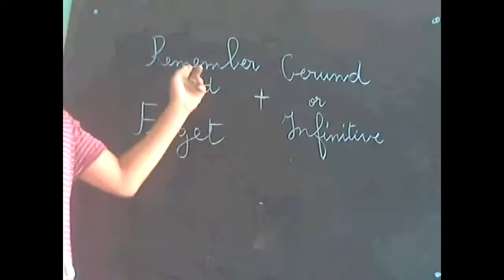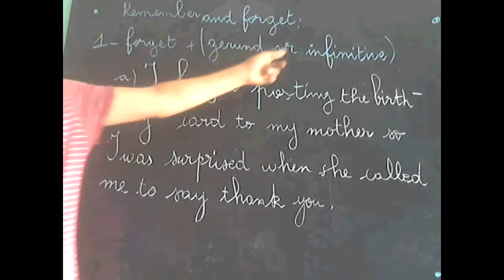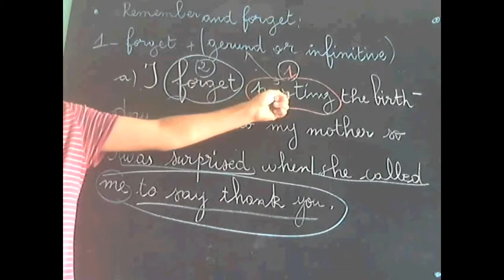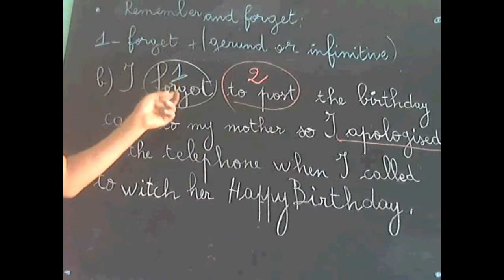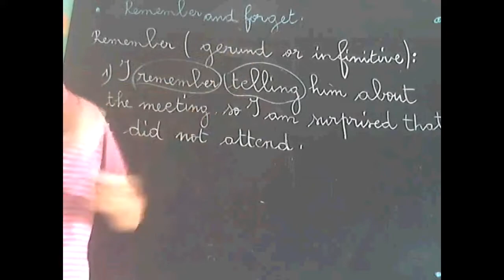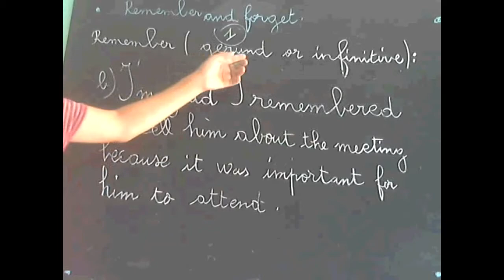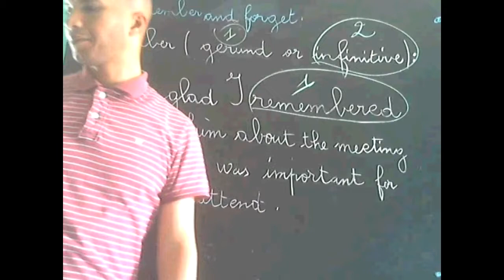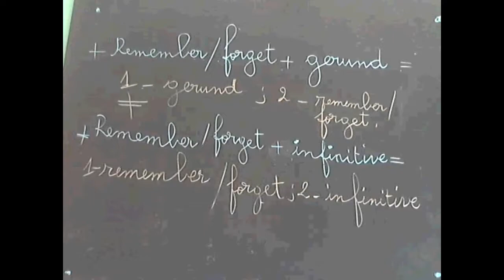Remember and forget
gerund and infinitive